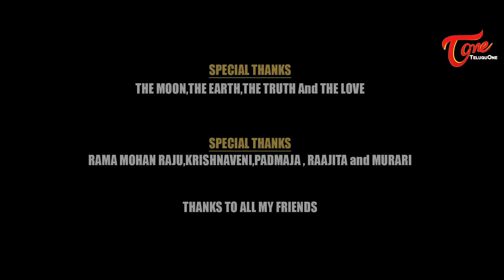Yashoda | New Telugu Short Film 2016 | by Girish Kumar B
Watch Yashoda Telugu Short Film written by Manikanta Raju Somala directed by Girish Kumar B.

Short Film : Yashoda (Telugu)
Cast : Vijay Raj, Kavya Prabhakar
D.O.P & Editing : Manjunatha R
Dubbing : Girish Kumar B
Art : Prem Sai
Story & Dialogues : Manikanta Raju Somala
Producer : Eswar Pothula, Subba Raju
Director : Girish Kumar B